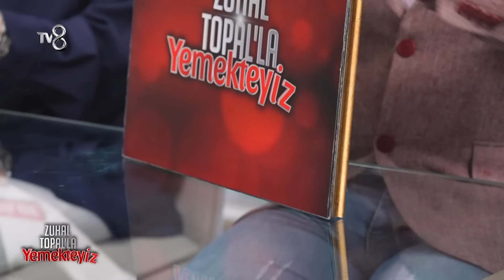Haftanın İlk Puanlaması Yapıldı! | Zuhal Topal'la Yemekteyiz 591. Bölüm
Öznur'un puanlaması yapıldı. "Öznur kaç puan aldı?"